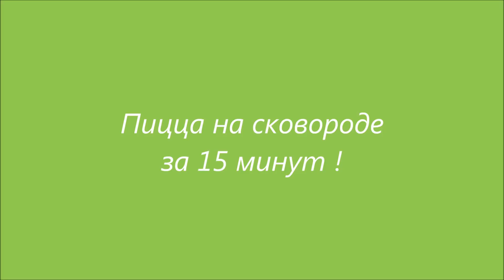Пицца на сковороде за 15 минут! Быстрый рецепт пиццы!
Пицца на сковороде за 15 минут! Быстрый рецепт пиццы! Всем привет!
Предлагаю вам простой рецепт вкусной домашней пиццы!
Рецепт:
1. Яйца - 2 шт.,
2. майонез - 4 ст. ложки,
3. сметана - 4 ст. ложки,
4. мука - 1 стакан.
Приятного аппетита!!!